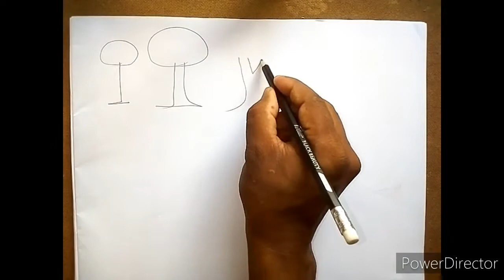Easily draw and paint trees# সহজে গাছ আঁকা ও রং করা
সহজে গাছ আঁকা ও রং করা